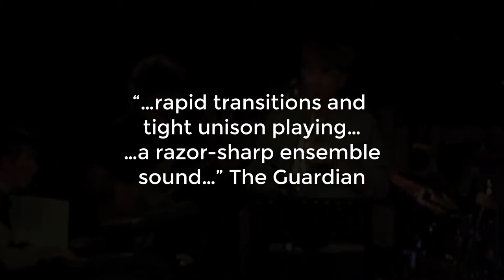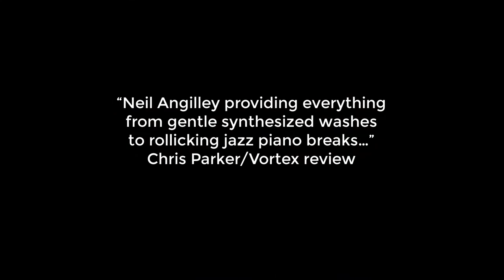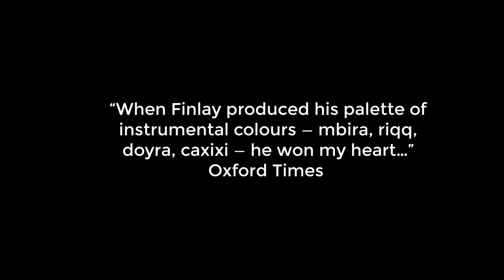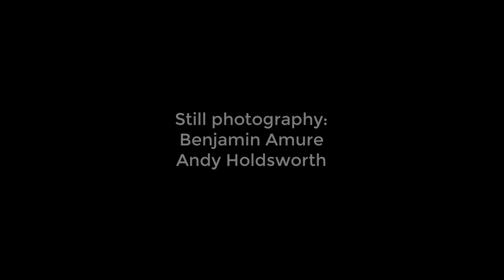Just East live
Neil Angilley: keys, Jeremy Shoham: reeds, Phil Scragg: basses, Rick Finlay: drums/percussion